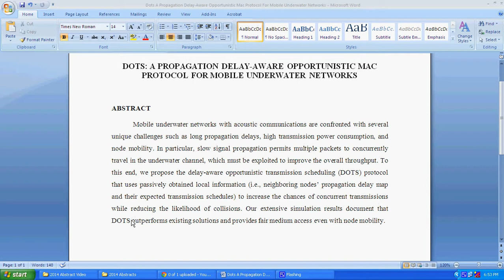Dots A Propagation Delay Aware Opportunistic Mac Protocol For Mobile Underwater Networks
Gagner Technologies offers M.E Projects based on IEEE 2013.